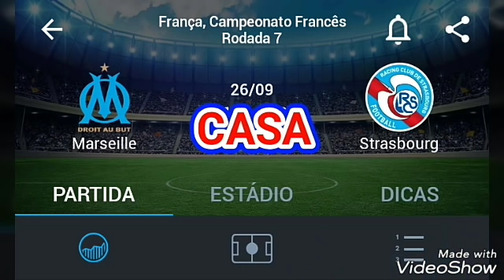PALPITES DE.FUTEBOL APOSTA CERTA! 100% GREEN EM MAIS 2 TRIPLAS! SUCESSO! PALPITES 26/09 + TRIPLA!